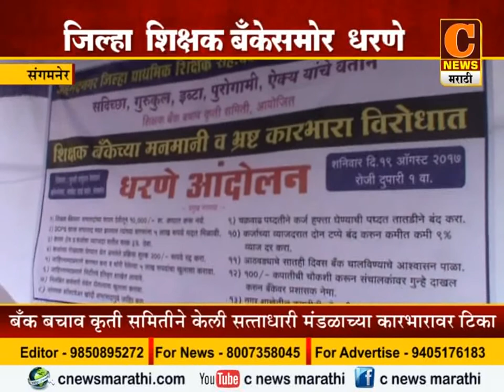संगमनेर :- प्राथमिक शिक्षक बँकेसमोर धरणे आंदोलन